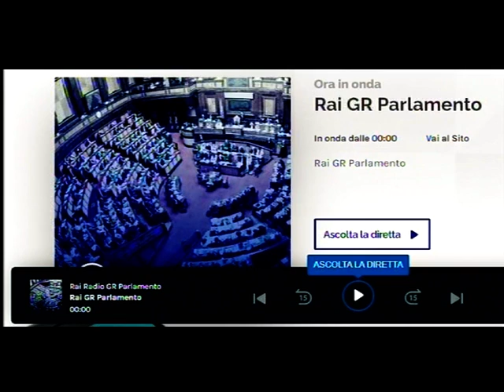24/01/2022 - TGR PARLAMENTO EDIZIONE SPECIALE PER L' ELEZIONE DEL NUOVO PRESIDENTE DELLA REPUBBLICA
ITALIANA - A COMINCIARE DALLE ORE 17,30 -